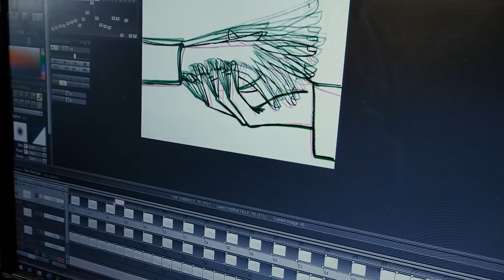Proceso Creativo 2 "Señor Arcoíris"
Realizadora Lidia Morales. Videoclip perteneciente al tema  del mismo nombre en el álbum "Travesía mágica de Liuba María Hevia.